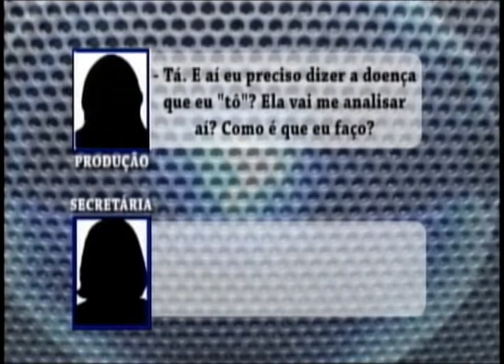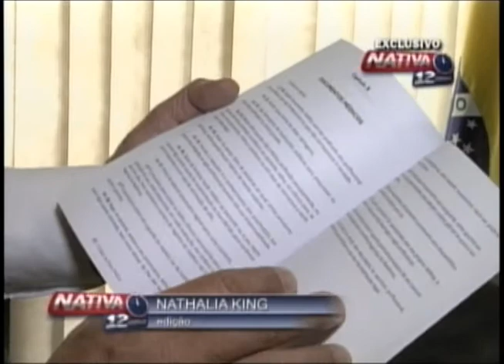Nativa 12 Horas 27 10 11 3º Bloco 2ª Parte